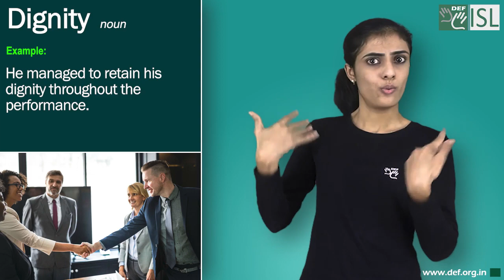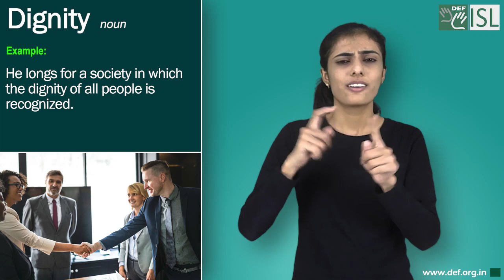Dignity (noun) Word of the Day for October 25th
Dignity (noun)

Meaning:- the importance and value that a person has, that makes other people respect them or makes them respect themselves:

Examples:- 1. She comported herself with great dignity at her husband's funeral.
2. He managed to retain his dignity throughout the performance.
3. He felt what he was being asked to do took away his dignity and self-respect.
4. He longs for a society in which the dignity of all people is recognized.